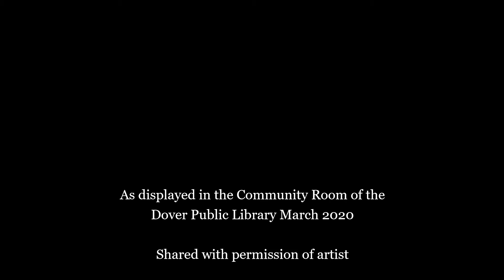John Thomas Art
Now in the Community Room, the art of John William Henry Wright Thomas is an impressive collection of photographs. While we all stay safe during this time of social distancing, Thomas has given the Library permission to share the following video and his story online.